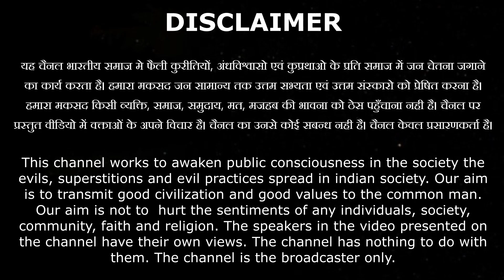कैसे है ईश्वर के गुण-कर्म-स्वभाव और स्वरूप BY आचार्य भद्रकाम वर्णी जी / Vaidik Prachar